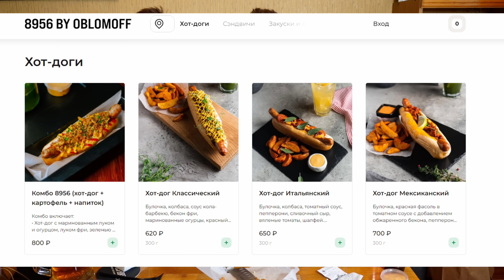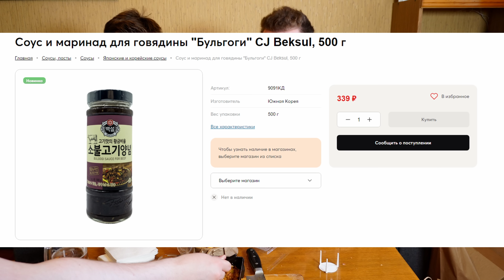ХОТ-ДОГИ ОТ СЛАВНОГО ДРУЖЕ. 8956. ПОЧЕМУ ВСЕ ХВАЛЯТ?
МЕНЯ ЗОВУТ АНТОН)